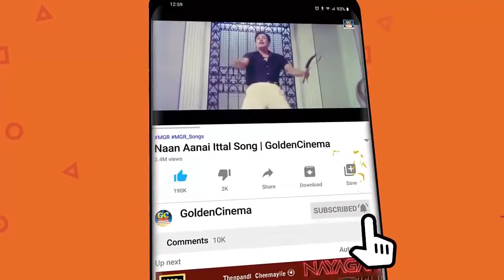இரவுகளில் மனதை வருடி செல்லும் சுகமான காதல் பாடல்கள் | Iravugalil Manadhai Varudi Sellum Kadhal Padal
00:09 - தங்கத்தில் முகமெடுத்து
04:42 - கங்கை நதி ஓரம்
09:01 - நெஞ்சம் மறப்பதில்லை
13:31 - ஆடை முழுதும்
17:46 - நேரம் பௌர்ணமி நேரம்

Movies
ShortFilms
Special Programs
Events
Movie News